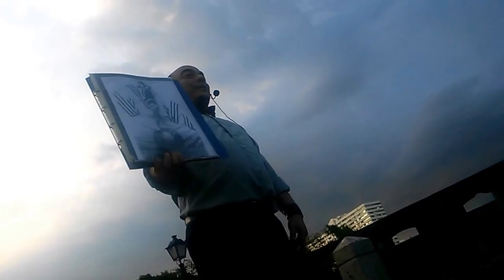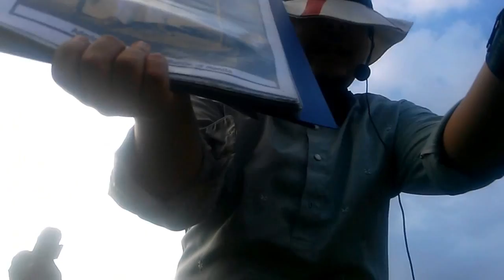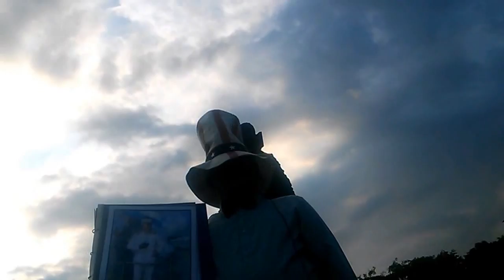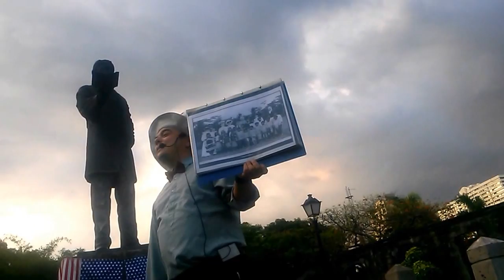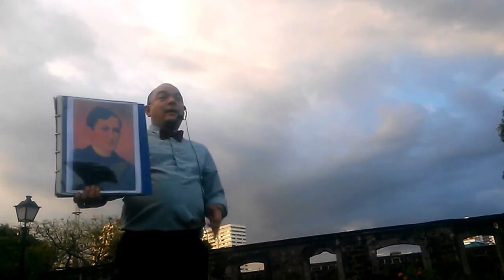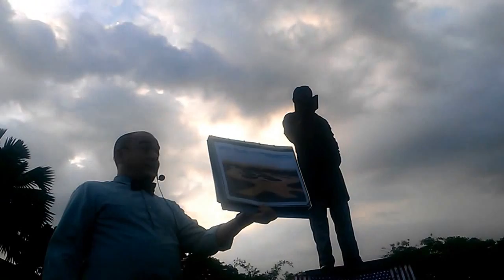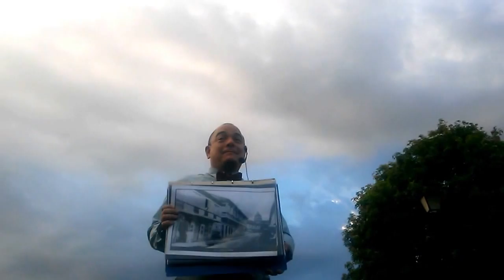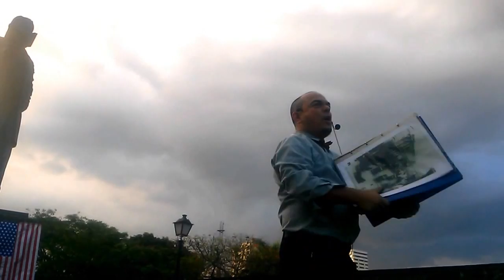Manila Carlos Celdran Tours